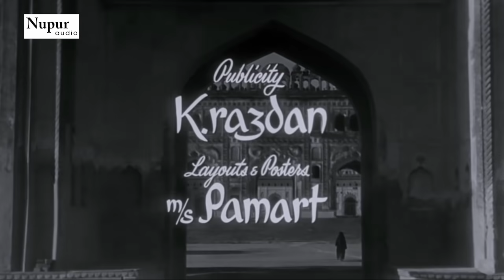Chaudhvin Ka Chand चौदहवीं का चाँद | Romantic Full Movie HD | Bollywood Hindi Classic Movies | 1960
Movie : Chaudhvin Ka Chand
Starring Guru Dutt, Waheeda Rehman, Minu Mumtaz, Johnny Walker, Rehman and Tun Tun.
Directed by M.Sadiq
Produced by Guru Dutt

Plot:
The setting is the city of Lucknow in northern India, where Islamic culture flourished. Two of the three best friends who live in this city have fallen in love with the same woman named Jameela. Aslam (Guru Dutt) and Nawab (Rehman) are the two friends caught in this love triangle with Jameela (Waheeda Rehman). An integral part of any Guru Dutt film, comic relief was provided by Johnny Walker, who plays Mirza Masaraddik Shaida.